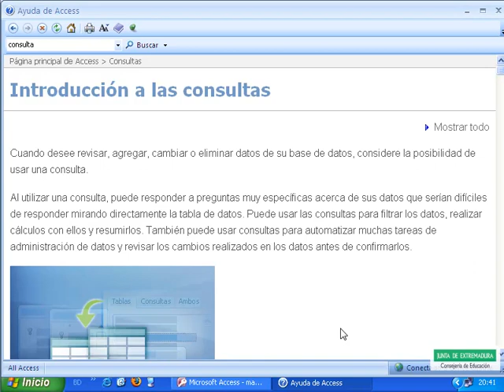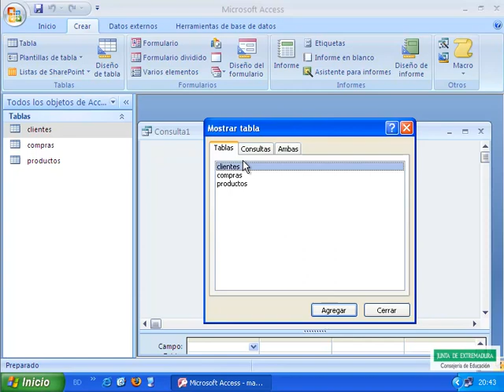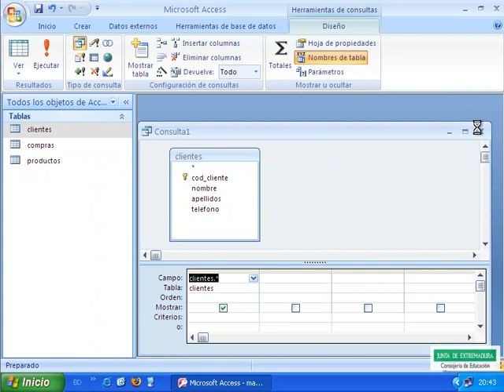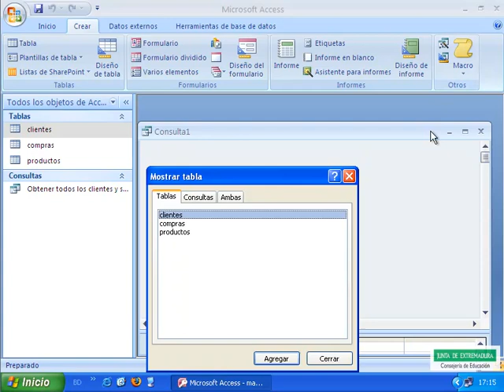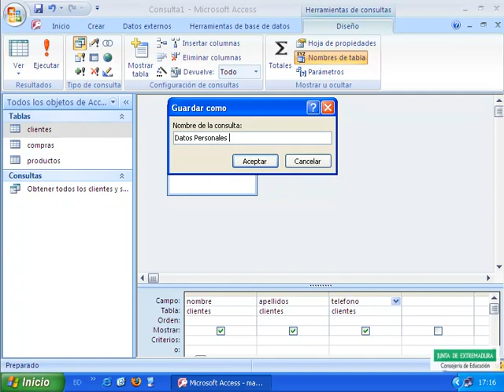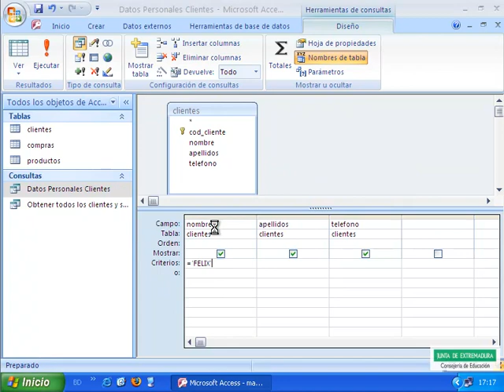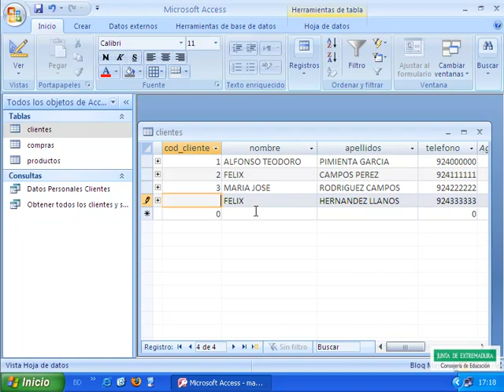UT3 8 1ConsultasdeSeleccion